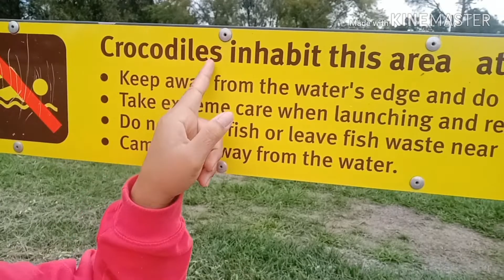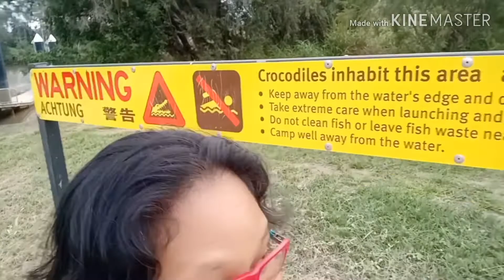สวัสดีค่ะวันนี้ จะพามาดูแม่น้ำว่ามันมีจรเข้ น่ากลัวจังเลยค่ะ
สวัสดีค่ะวันนี้พามาดูแม่น้ำ และคุยกันเรื่องจรเข้นะคะ